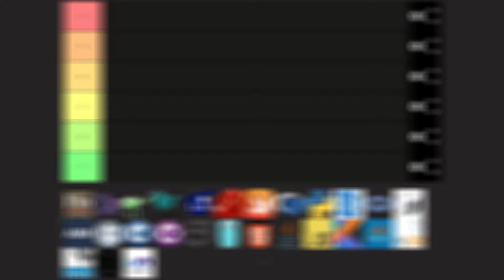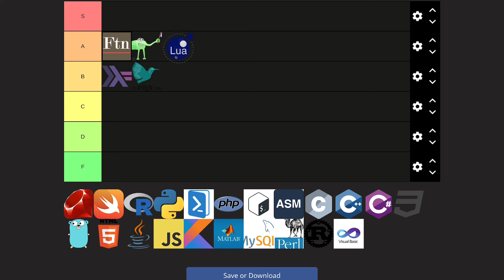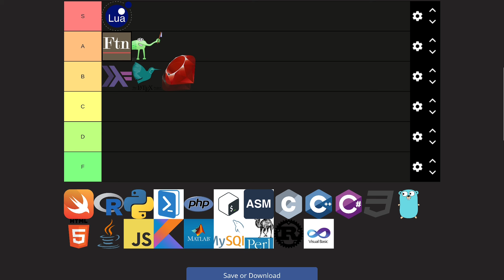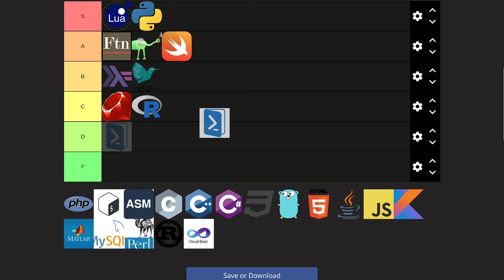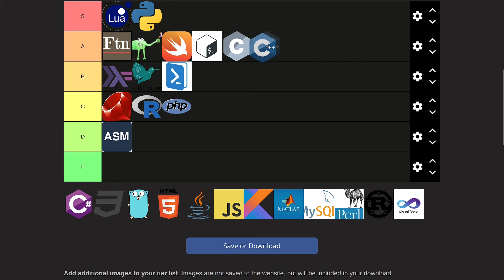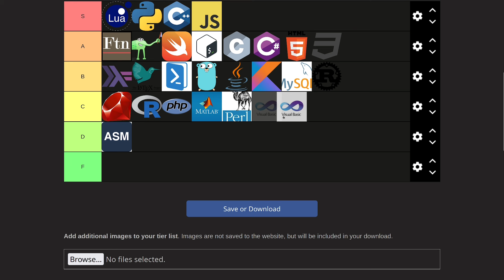Programming Language Tier List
The ultimate programming language tier list for 2024